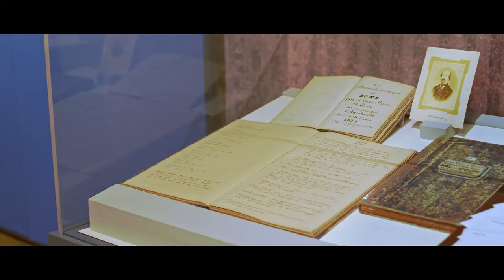CIVICO 170 | trailer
Un'astronauta, un uomo con il cilindro e un museo con 170 anni di storia.

CIVICO 170
La Fondazione Museo Civico di Rovereto presenta
CIVICO 170, 2021
Regia di Dario Baldi
In collaborazione con Trentino Film Commission
Produzione Frognroll
Con
Società Museo Civico di Rovereto
Provincia autonoma di Trento
Comunità della Vallagarina
Comune di Brentonico
Comune di Rovereto
Apt Rovereto e Vallagarina